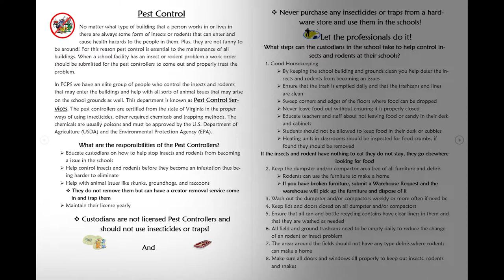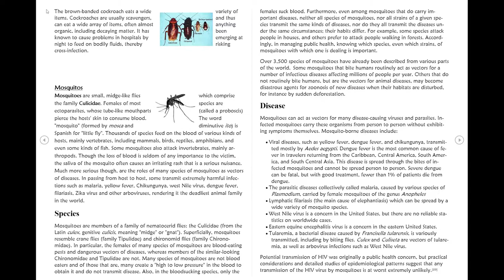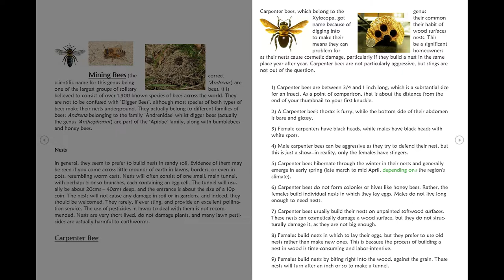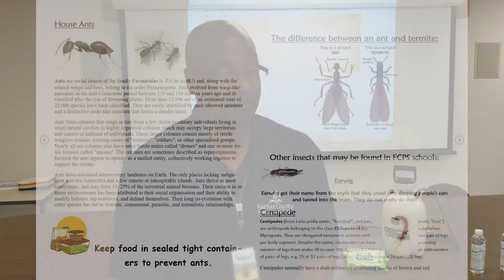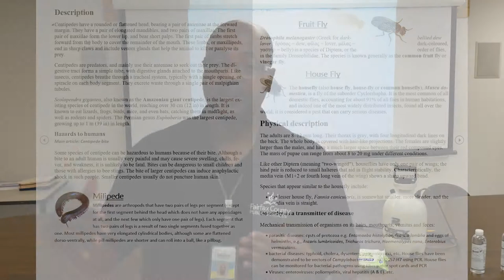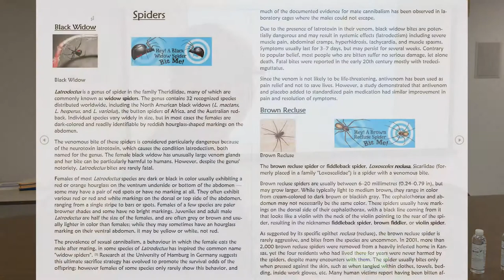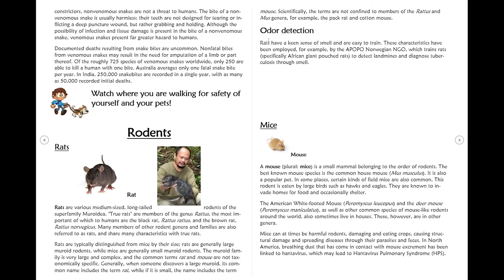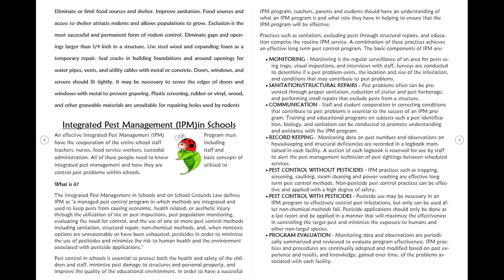Field Services - Pest Management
Lee Riley with FCPS Field Services gives an introduction to the work they do and the pests staff may encounter in and around schools.